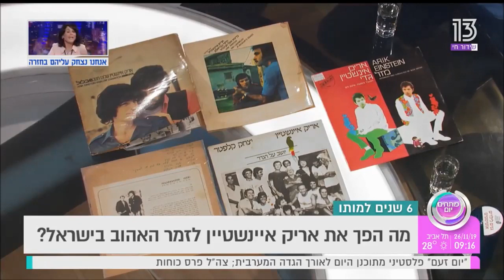דודי פטימר מספר על אריק אינשטיין בתכנית "פותחים יום" -ערוץ 13 (רשת) - נובמבר 2019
העיתונאי וחוקר המוזיקה דודי פטימר מספר על אריק אינשטיין ז"ל במלאת 6 שנים לפטירתו בתכנית "פותחים יום" בערוץ 13 (רשת) בהגשתם של אלעד זוהר וירדן הראל. התכנית שודרה ב-26 בנובמבר 2019.